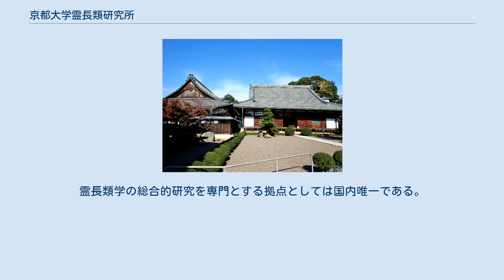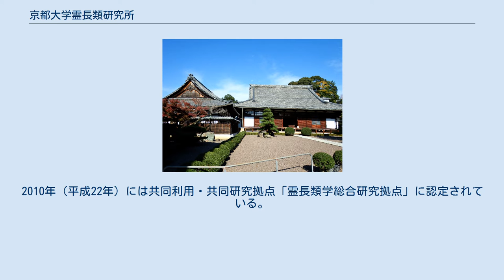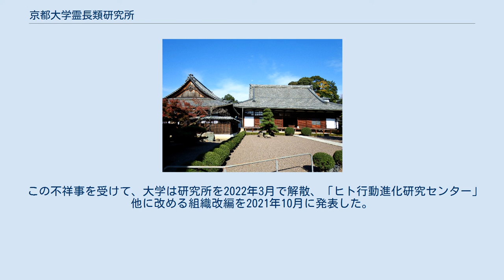京都大学霊長類研究所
京都大学霊長類研究所（きょうとだいがくれいちょうるいけんきゅうじょ、英称:Primate Research Institute、略称:霊長研）は、霊長類に関する総合的研究を行う目的で1967年6月1日、京都大学に設置された附置研究所（共同利用・共同研究拠点）である。
霊長類学の総合的研究を専門とする拠点としては国内唯一である。
 京都大学に附置された研究所であるが、愛知県犬山市官林にある。
キャンパス用地は設立時に名古屋鉄道（名鉄）より寄附を受けた。
 京都大学霊長類研究所の創始は、京都大学理学部と人文科学研究所に所属する今西錦司が、1950年には霊長類の研究グループを発足させ、霊長類学の礎を築いたことに端を発する。
1950年代にニホンザル、チンパンジーなどの生態研究を行い、相互行為や社会構造を基に系統比較を重視する研究が日本の研究者によって進められた。
 1967年（昭和42年）、日本学術会議が内閣総理大臣に勧告して霊長類学研究所の必要性が認められることとなった。
以来、日本で唯一の霊長類学の総合研究拠点として、全国各地の大学、研究所などの霊長類を対象とする研究者の受け皿となり、50年にわたって学際的、先導的な研究が活発に行われている。
ヒトを含めた霊長類の学際的基礎研究をしているところに、本研究所の大きな特色がある。
2010年（平成22年）には共同利用・共同研究拠点「霊長類学総合研究拠点」に認定されている。
 2006年（平成18年）10月1日現在、814頭のサルを飼育している。
 霊長類研究所には5つの研究部門（12分野）と2つの付属研究施設がある。
 京都大学大学院理学研究科生物科学専攻霊長類学系の教育に協力講座として参画している。
京都大学を中心とした日本の霊長類学の伝統もあり、日本の学術的研究所の中で国際的にも広く知られた研究所の一つである。
 アキラが隠れていた瑞泉寺 1989年（平成元年）10月3日、研究所内で飼育されていたアイ、アキラら複数のチンパンジーが施錠中の檻から脱走して、逃げまどう3名の小学生を追撃し、一人に傷害を負わせた事件が発生している。
アイは調理室に逃げ込み獣医により麻酔銃で撃たれ捕獲された。
アキラは研究所外に逃走し、発見されたのは翌日近くの瑞泉寺別院であった。
愛知県警察により飼育担当技官が取り調べを受けたが、チンパンジーが学習により人間が行う複雑な開錠方法を学び実行したと判断され、施設側に対する刑事責任は見送られた。
結果として被害は重症ではなく、事件当時チンパンジーの危険性は市井においてあまり知られておらず、地域住民の施設への組織的な責任追及や施設存続への反対運動の動きは起こらなかった。
しかし事件後研究所は事件を重大視し、飼育管理の厳格化を迫られた。
 2006年（平成18年）から2012年（平成24年）まで所長を務めた松沢哲郎が、同研究所などの設備工事に絡み、国からの研究資金を不正に使用していたとして、京大が内部調査していることが、2019年（令和元年）12月6日に一部新聞で報じられた。
2020年4月22日、京都大学の調査委員会は、教員4人が入札前に業者に予算額を伝えたり、入札にすべき発注を随意契約にするなどにより、研究費約5億円が不正支出されていたとする報告書を取りまとめた。
 この不祥事を受けて、大学は研究所を2022年3月で解散、「ヒト行動進化研究センター」他に改める組織改編を2021年10月に発表した。